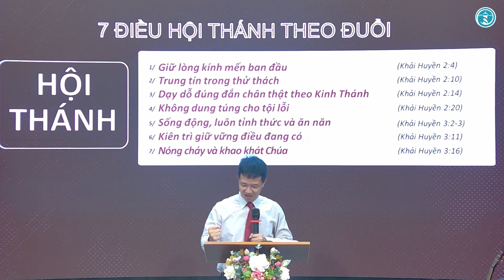BÀI GIẢNG | 7 ĐIỀU HỘI THÁNH THEO ĐUỔI | KHẢI HUYỀN 2 - 3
GIẢNG LUẬN: MỤC SƯ PHAN TẤN MINH THUẬN